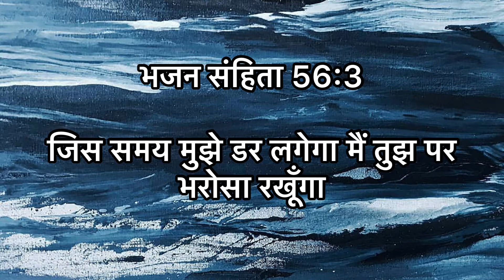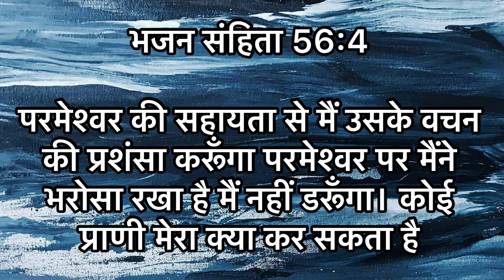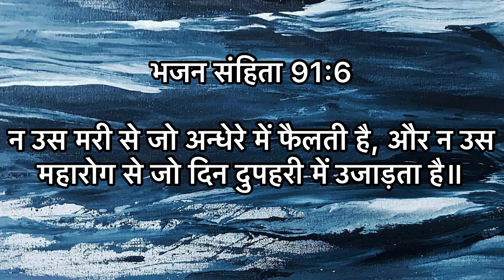NIGHT PRAYER:- जिस समय मुझे डर लगेगा मैं तुझपर भरोसा रखूँगा | Yeshumasih.